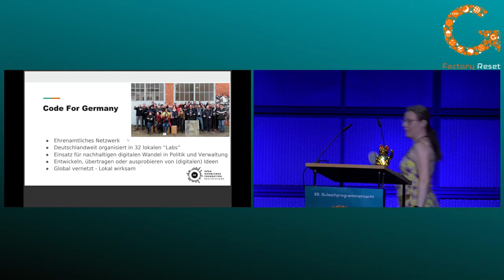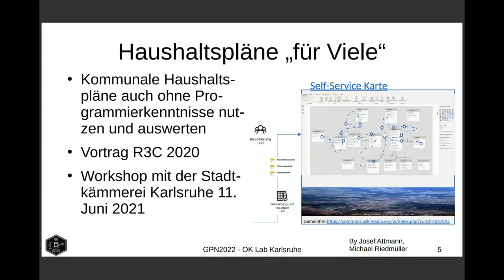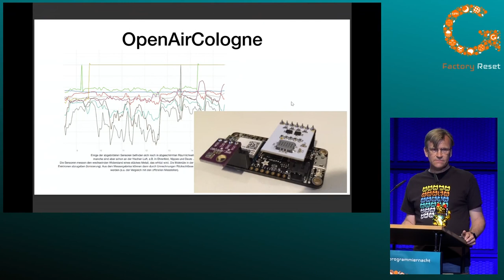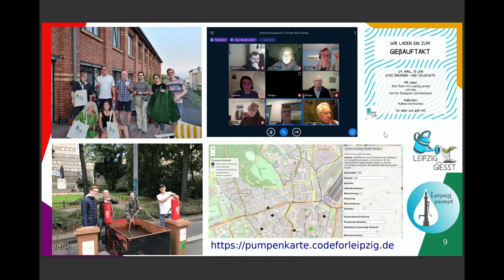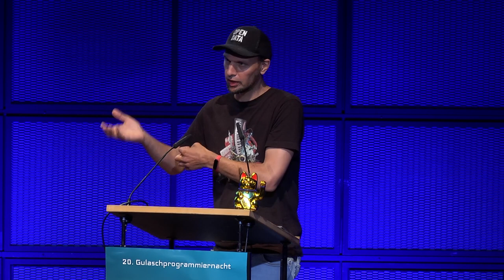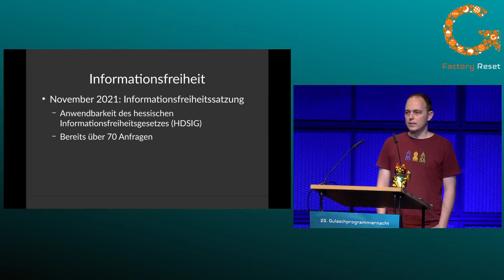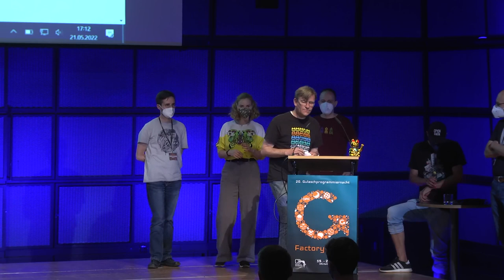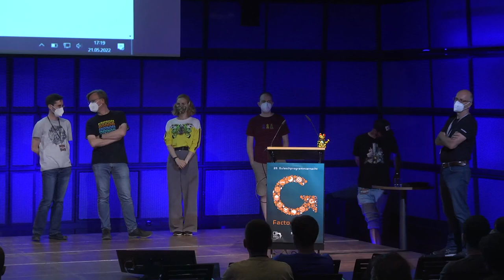Code for Germany - Open Data + Digitales Ehrenamt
Code for Germany verbindet Menschen mit ähnlichen Interessen aus ganz unterschiedlichen Bereichen, die sich in **Open Knowledge Labs** für Freie und Offene Software, Offene Daten und Open Government engagieren.

Vertreter*Innen aus mehreren Labs berichten über ihre Themen, Ideen und Forderungen.

Andreas Kugel
Sonja Fischbauer
Wolfram
Jörg
Thomas Werner
Marco